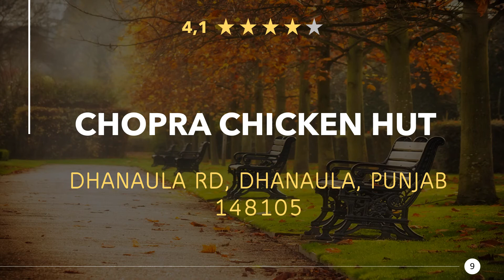Restaurants in Dhanaula, Punjab - India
Have a really tasty meal again, in a good restaurant or eatery nearby. Enjoy a great dinner with near Dhanaula. Whether gourmet, fast food or a romantic candlelight dinner, you will find something suitable here.

Here you can find Restaurants in Dhanaula, Punjab - India:
00:00 - Intro
00:22 - 1) Babbu's Chicken & Fish Shop
00:32 - 2) CAPITAL'S FOOD
00:41 - 3) Punjabi tadka restaurant
00:50 - 4) Pizza club
00:59 - 5) Vikram milk diary and sweets
01:08 - 6) Amarjeet Anda & Meat shop
01:17 - 7) FoodsTyme
01:26 - 8) Fresh chicken corner
01:34 - 9) Chopra chicken hut
01:44 - 10) SARDAR INTERNET CAFE DHANAULA